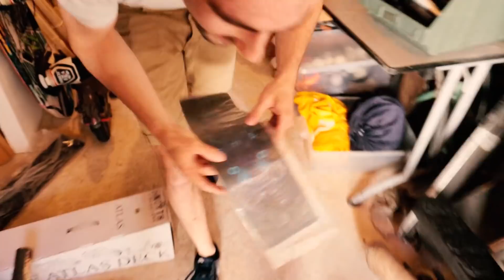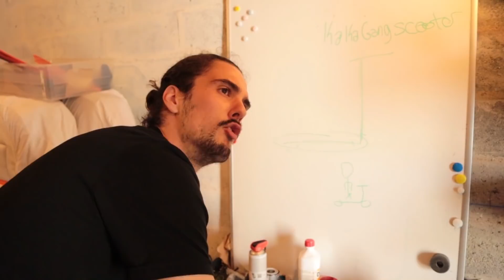DANS LE CERCLE : C'EST GRATUIT ! *meilleur ami*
⚠️NOUVELLE COLLECTION DISPONIBLE ! ⚠️
🤪Si vous voulez vous procurer les habits de la nouvelle collection " Maël le moine" , c'est par ici:

▶💯⚠ Dans cette vidéo,on va tester un concept de fou. Tout ce qui rentre dans le cercle, c'est gratuit. Pour faire cette vidéo on a invité notre meilleur ami Quentin. Va-t-il réussir ce défi ou bien tout perdre ? A vous de voir !

Oublie pas aussi de 👍LIKER👍, COMMENTER et ➡PARTAGER⬅ pour me donner un maximum de MOTIVAITION💪🙏
⚠Sans vous les sraabs je ne suis rien donc n'hésitez pas à critiquer et donner des idées pour que j'ai un retour sur mon travail !!
😁MERCI BEAUCOUP😍 le KGANG, vous êtes les MEILLEURS🙌 👊On se retrouve VENDREDI prochain à 18h pour une nouvelle vidéo💯 ! ★

Do not forget also 👍LIKE👍, COMMENT and ➡SHARE⬅ to give me a maximum of MOTIVAITION💪🙏
⚠Whithout you boys, I am nothing so do not hesitate to criticize and give ideas for me to have a return on my work !!
😁THANKS A LOT THE KGANG, you are the BEST🙌 👊We will meet FRIDAY next at 6AM for a new video💯! ★